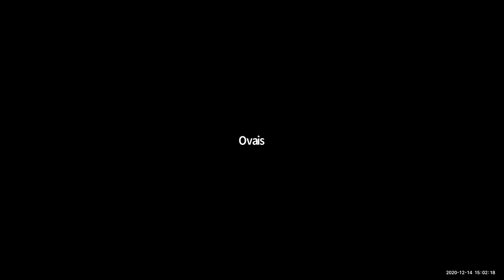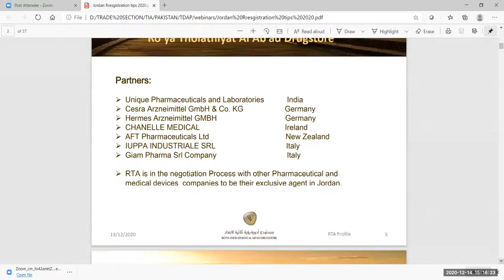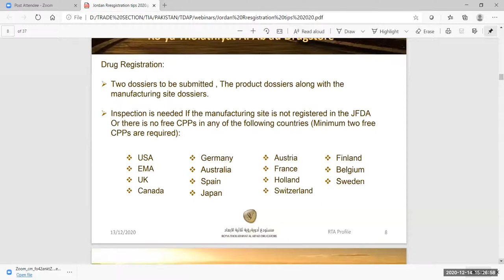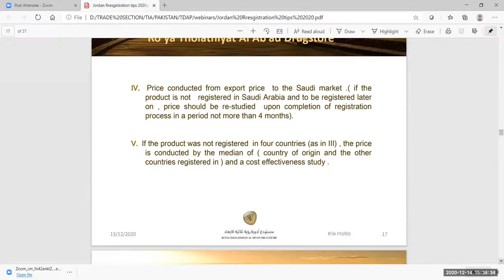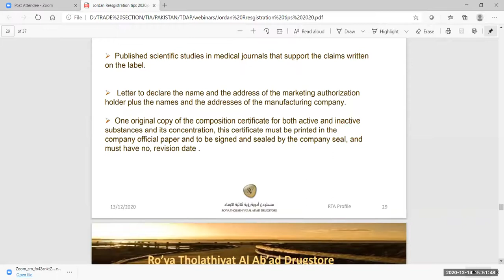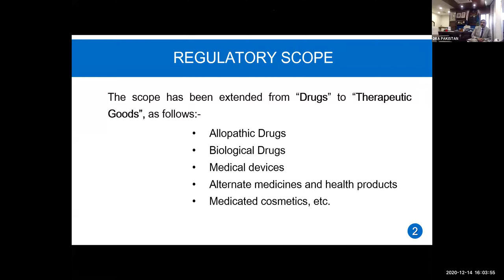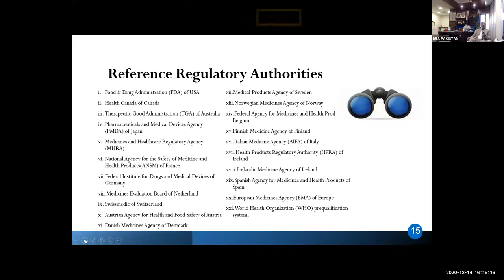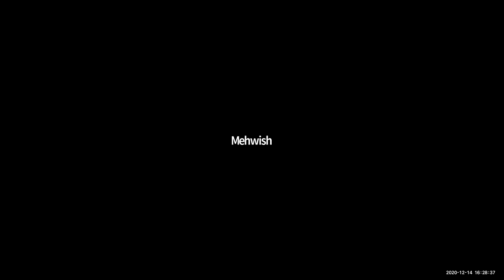Pharma registration process in Jordan